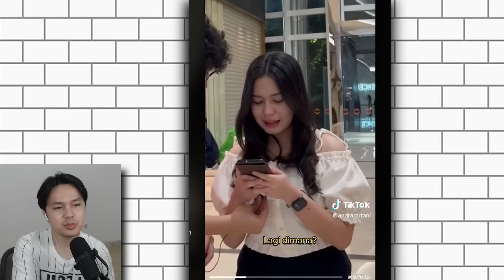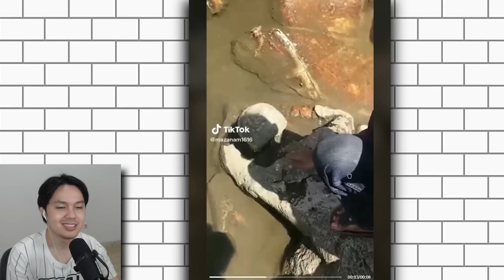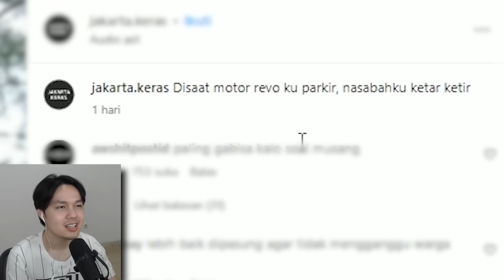PRANK TIKTOK BUAT KENA MENTAL